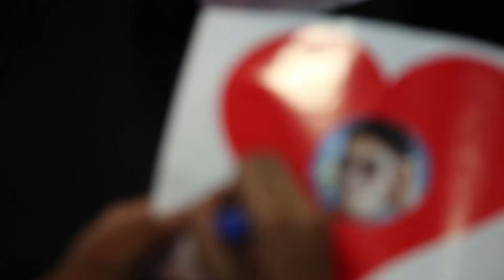4 ช่่วงมินิคอนเสิร์ต